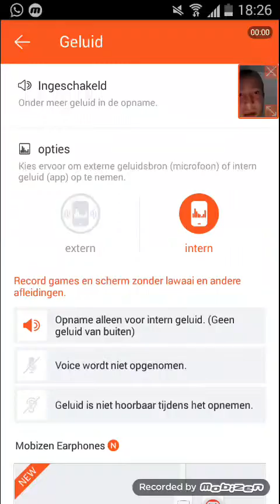Clash royale met shawn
Helaas zonder geluid kan er niks aan doen doe als nog een blauw duimpje om hoog
En rea